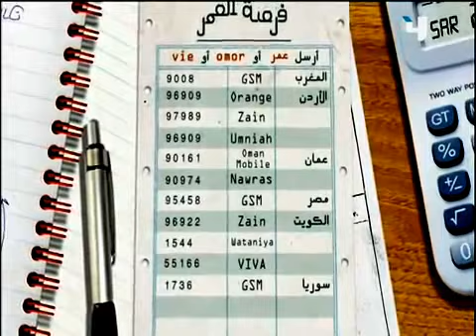مسابقة فرصة العمر MBC - FORSET AL OMR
Commercial for MBC That was Aired regularly in 2012

Mo Ismail, Also known as Mo Muscles is an Actor, DJ and MC. Growing up in the suburbs of Washington D.C. he has a passion for Music, Entertainment, and Audio Production.